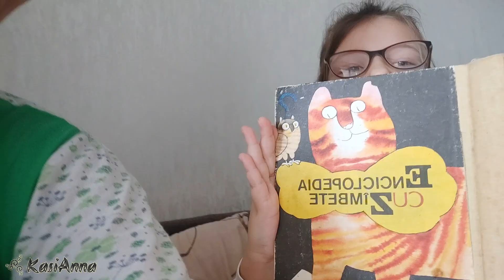Vlog 7: Cum e viața cu COVID